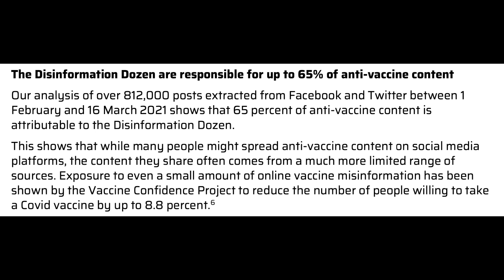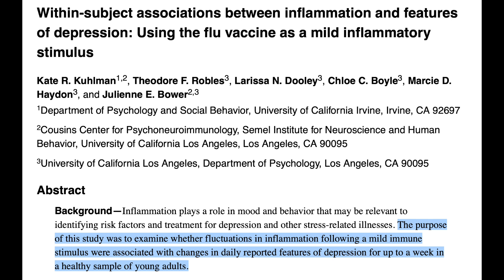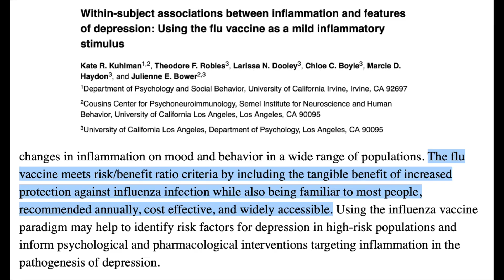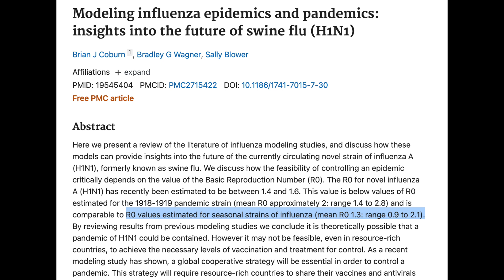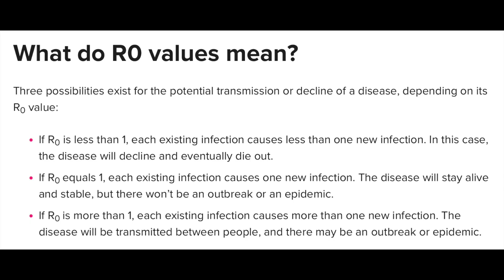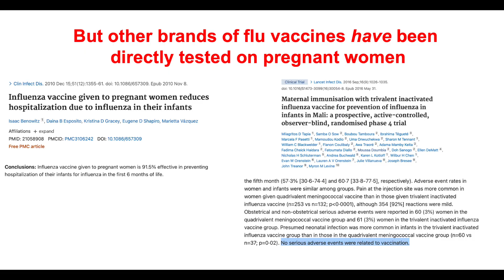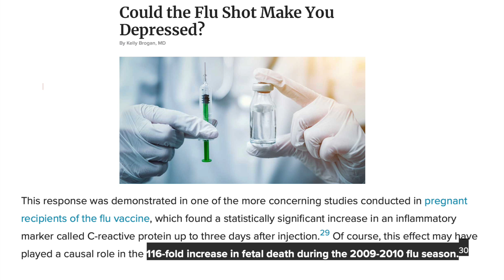Kelly Brogan - Debunking the Disinformation Dozen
Influenza infection causes a lot of inflammation, so why isn’t Kelly Brogan worried about that?

Inflammation might play a role in depression, not flu vaccines specifically

Flu vaccines are effective in reducing hospitalization and death due to flu

No, getting the flu shot does not make you more likely to contract other viral infections: